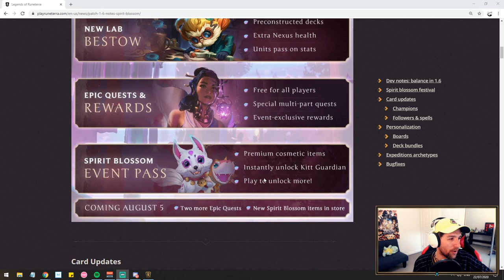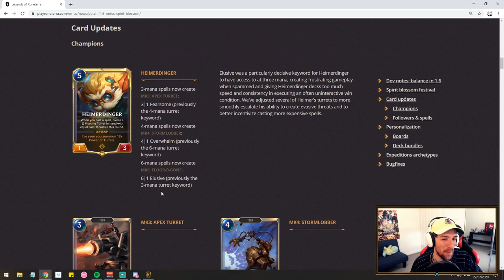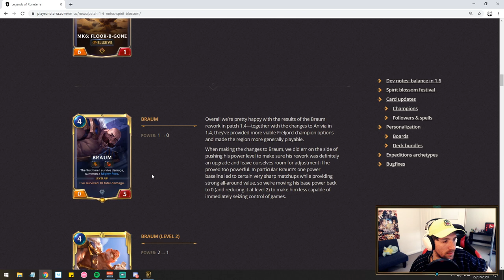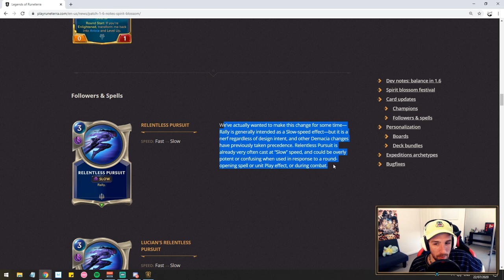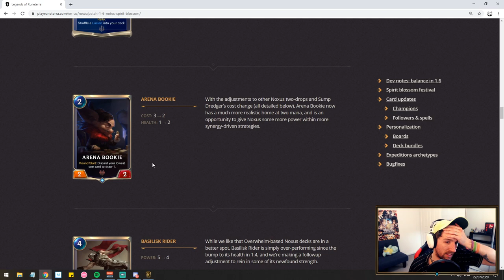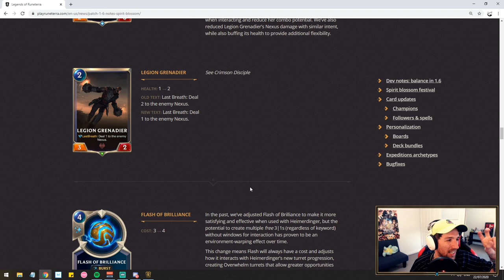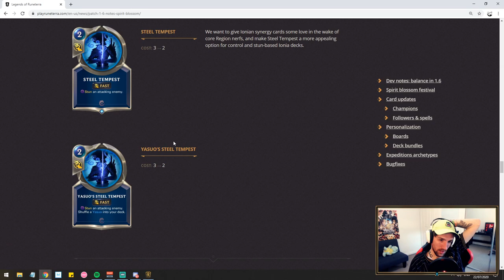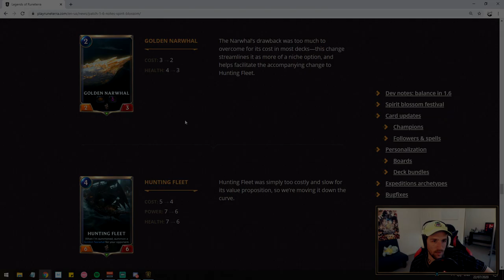Zaunite Urchin Meta | Patch 1.6 | Legends of Runeterra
Breaking down the Legends of Runeterra Patch 1.6 with 'FaintHD'